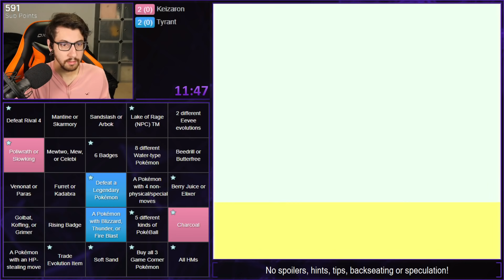Pokemon Crystal Randomizer Cinco Bingo Ep. 307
This was done on August 17, 2021.